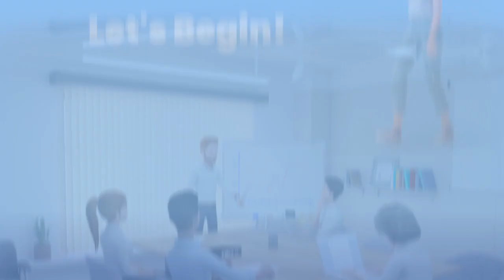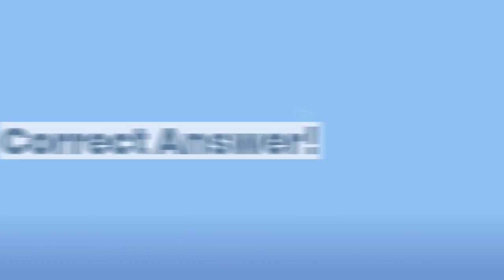How the Brain Works Parts and Functions Made Easy!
The human brain is the most powerful organ in the body — it controls everything you do, from breathing and moving to thinking and feeling. But how exactly does it work?
In this video, we’ll break down the main parts of the brain and their functions in a simple, easy-to-understand way:
🧠 Cerebrum – the largest part, responsible for thinking, emotions, and movement
⚖️ Cerebellum – controls balance and coordination
💓 Brainstem – manages basic life functions like breathing and heartbeat
🧩 Plus: Learn how different lobes of the brain control sight, hearing, speech, memory, and more!
Whether you're a student, a curious mind, or someone preparing for nursing or biology exams, this video makes learning about the brain fun and easy!